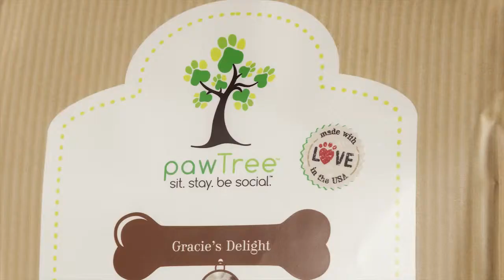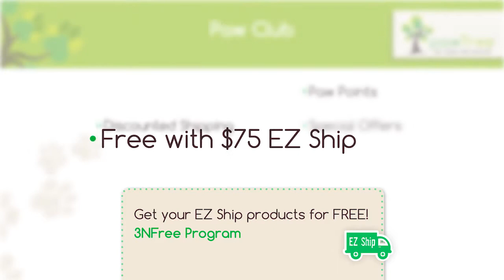Take the Next Step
With pawTree you can feel better knowing your pet is getting the BEST quality, natural and holistic ingredients. Not only is your pet food a customized solution, but your EZ ship cycle is as well. We know how often your pet will go through its food and we manage that for you.